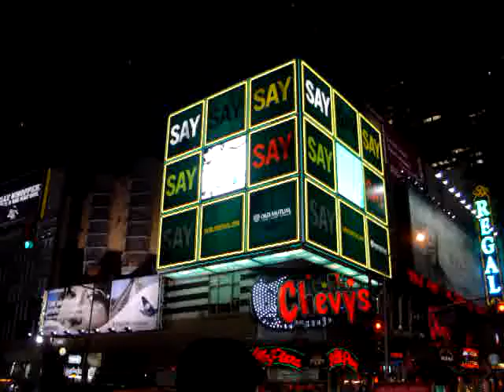TimesSquare Flashing ads. (粵 & Eng)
TimesSquare Flashing ads.